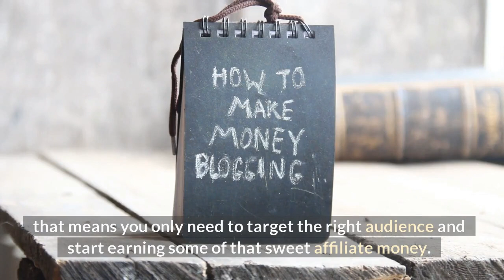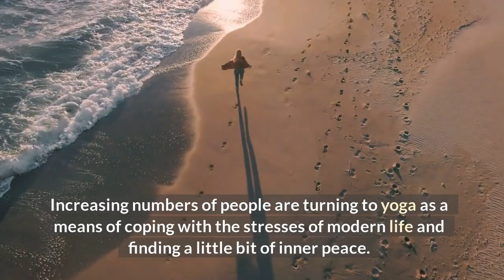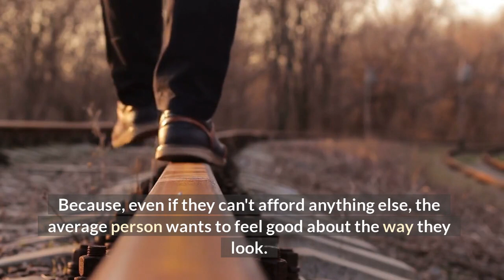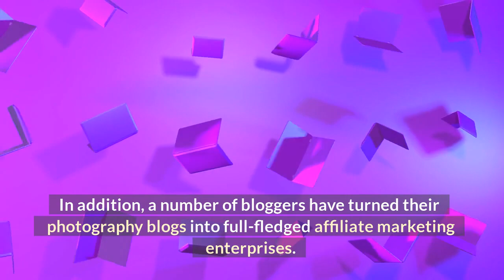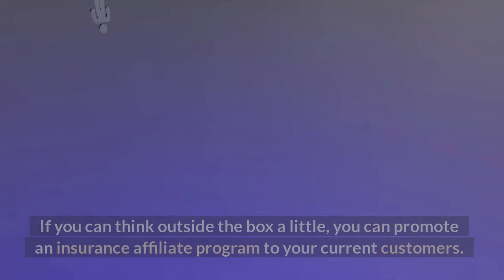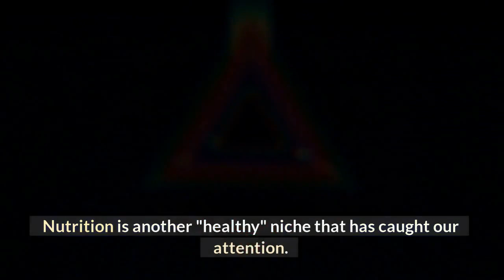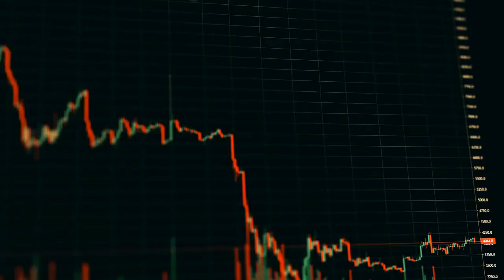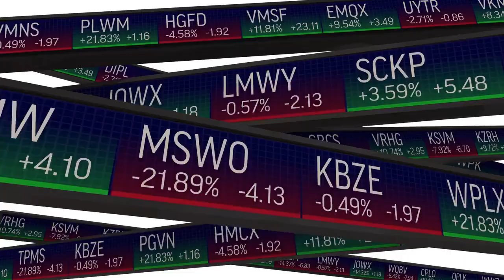Niches With Huge Fan Base You Can Profit From With Affiliate Marketing